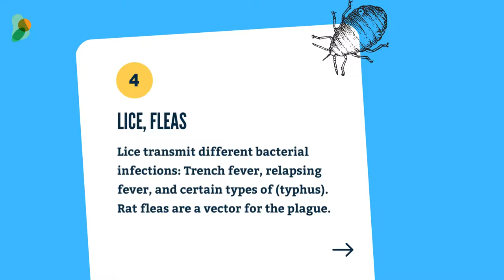4 Insects that Transmit Diseases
🦟 Insects (mosquitoes, lice, fleas, bed bugs) and ticks are able to transmit a number of diseases caused by infectious agent. These diseases thrive mainly in tropical environments.

😷 Learn which types of bugs can make us sick.

Tweet it!